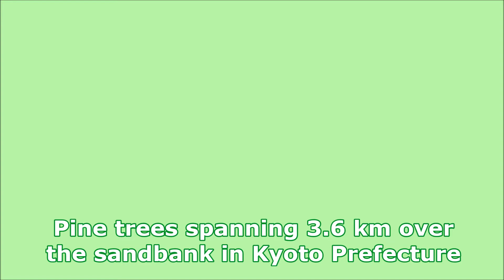【旅エイター ★2163】Amano Hashidate [Travels of Scenic Japan by Tabiator]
Pine trees spanning 3.6 km over the sandbank in Kyoto Prefecture.  Amanohashidate, located in Miyazu Bay in the Sea of Japan, is one of the three famous scenic views of Japan.